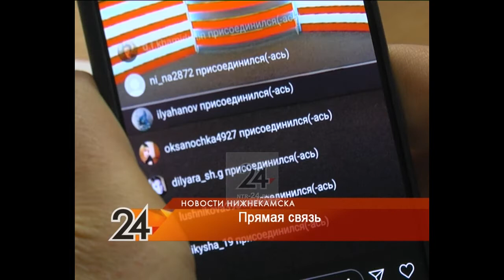Мэр Нижнекамска ответил на вопросы горожан во время «Прямой связи» на телеканале НТР 24